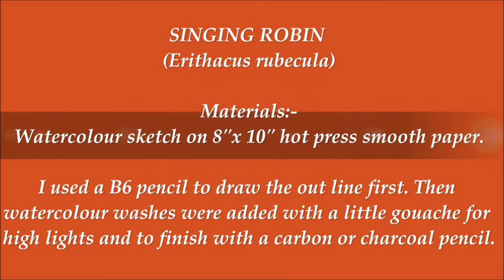Robin Bird: Speed Watercolour